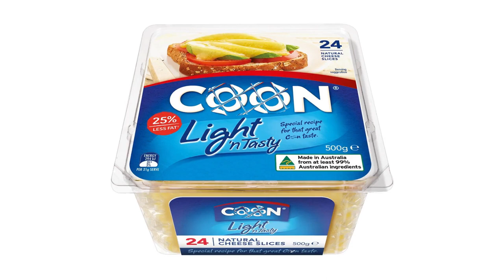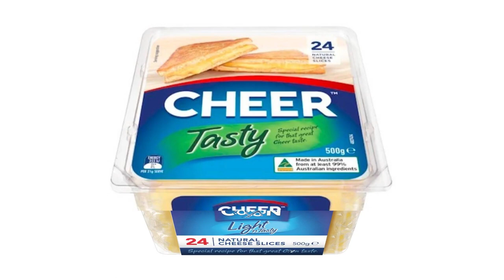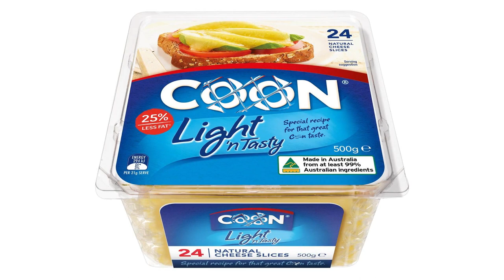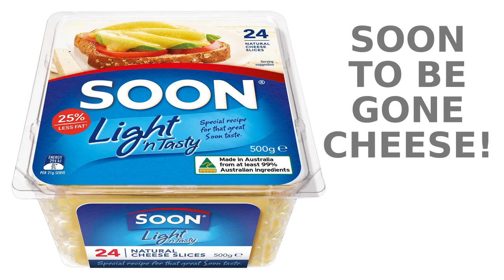Controversial Cheese Name Finally Changed to Bring About a Bit of “Cheer” in the World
A famous brand of Australian cheese, one that I cannot say for a variety of reasons, has had a name change after 85 years. Its Canadian owners Saputo Dairy have given into pressure from some concerned citizens and changed the cheese’s name to Cheer Cheese which is scheduled to be launched in July 2021. The main reason I can’t say the original name is because last time I said it, YouTube accused me of using an “extreme hateful slur” even though it was obvious that I wasn’t using it in that way and was simply stating the name of a popular brand of cheese in Australia (but try explaining anything to these big tech giants). The name, as I’ve said before, is simply the surname of the guy who patented the cheese maturation process. Anyway, it has a new name, Cheer! I’m not against them changing its name in that companies are free to change the name of their products whenever they want to. It’s a free country after all. But their reasoning for changing it might raise some questions.